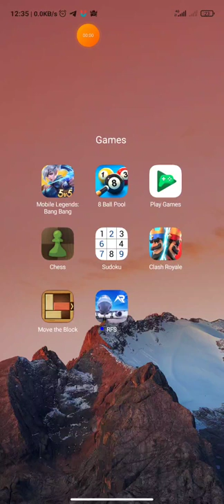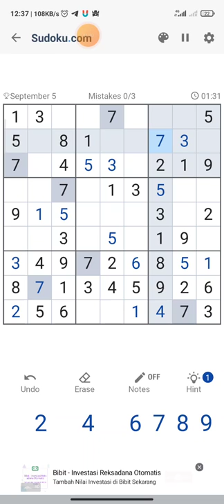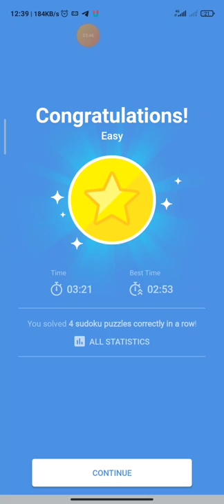Daily Challenge (5 September 2022) - Game play sudoku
The game is a grid of nine by nine spaces with each row and column having nine squares. Each space needs to be filled with a number from one to nine, however, you cannot repeat a number within the same row, column and square.
Sudoku can be confusing to many, but it is a fabulous brain game that exercises your deductive skills and problem-solving capabilities. It is considered a challenging puzzle for many.